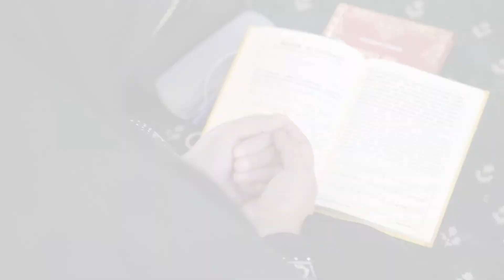Dzikir dan Doa Bersama untuk Eril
Dharma Wanita Persatuan Bapenda Jabar melaksanakan Dzikir dan Doa Bersama untuk Eril di Masjid Al Akhyar Bapenda Jabar, Rabu (15/6).
Semoga Allah memberikan tempat terbaik untuk A Eril,
dan semoga kebaikan kembali kepada yang mendoakannya 🙏🏻